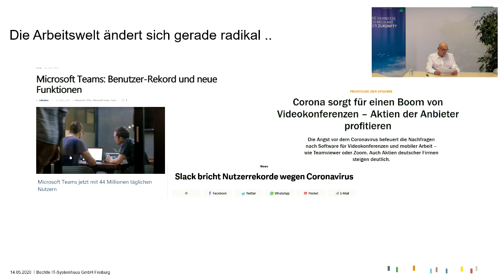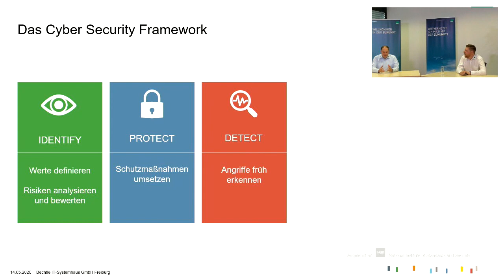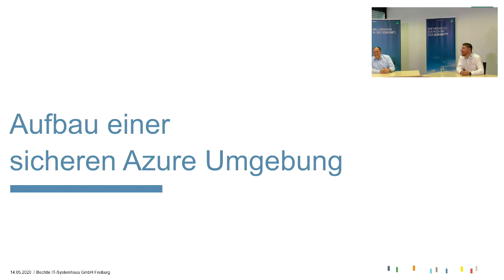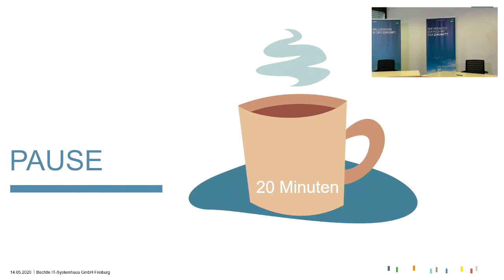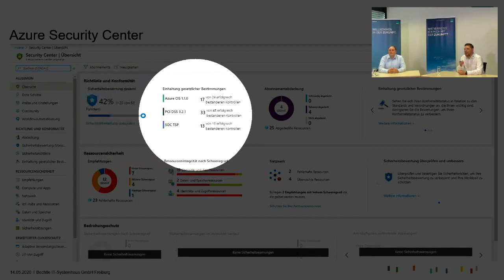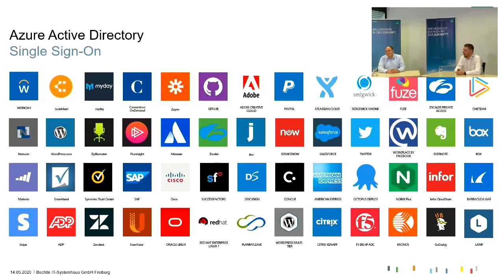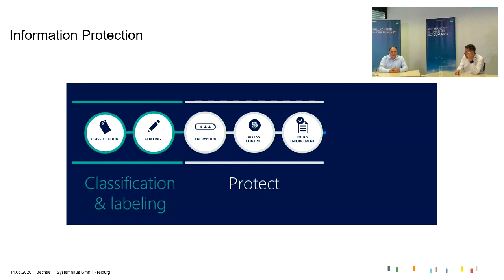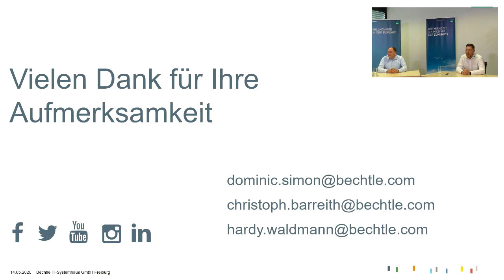Business Breakfast Microsoft Security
Business Breakfast Microsoft Security vom 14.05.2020 des Bechtle Systemhaus Freiburg
Leider am Anfang mit Tonproblemen